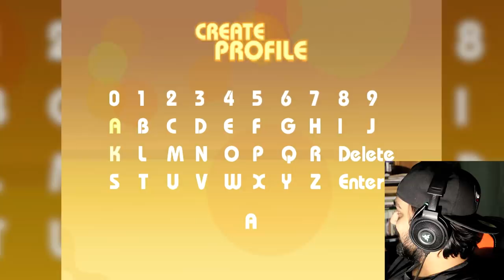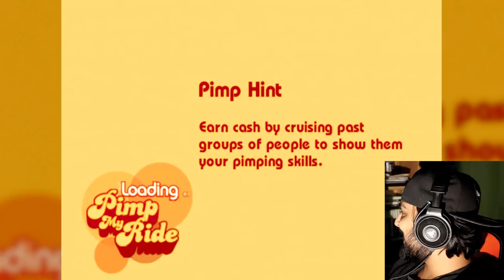Pimp My Ride... on the PS2!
Hello guys and gals, me Mutahar again! This time we take a look at a lovely tale of an old television show that became the discount PlayStation game it dreamed of becoming!